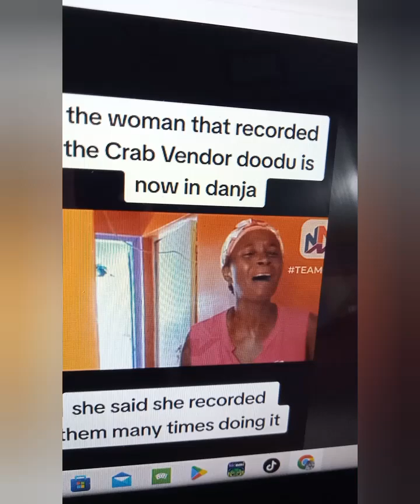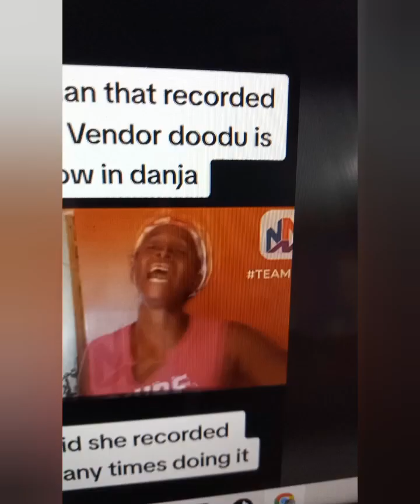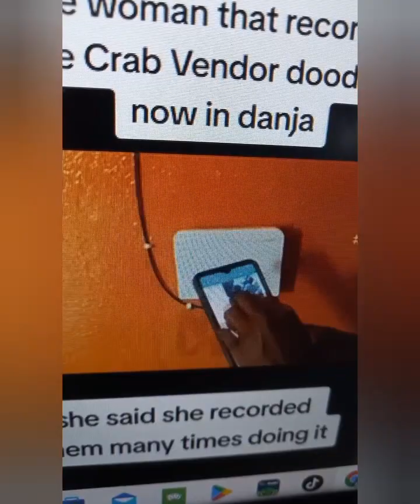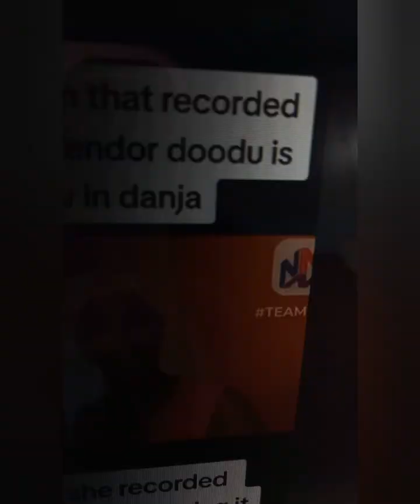Heroes Circle Vendor/Alice Have Been Doing It For Some Time Now said Nadine